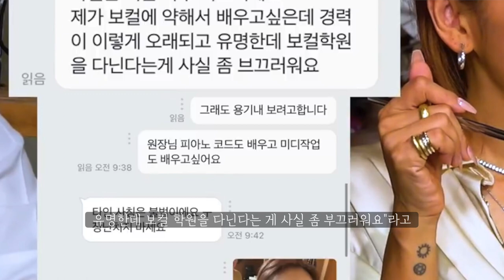이효리 제주도에서 보컬 학원 다닌다 | 엄정화, 김완선 선배를 보며 많은 걸 배웠다.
10년 후의 나를 위해 투자하는 이효리